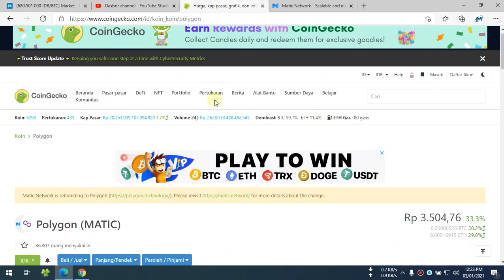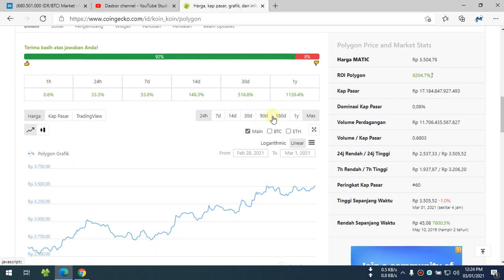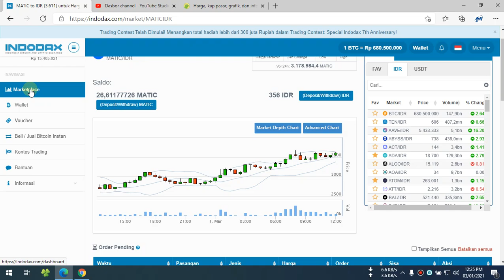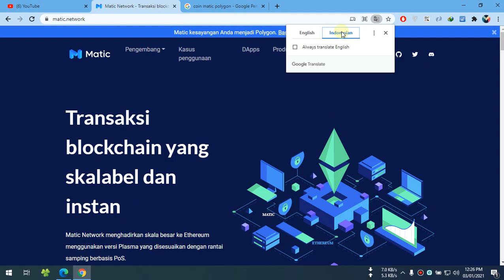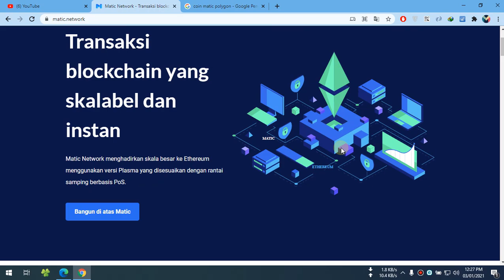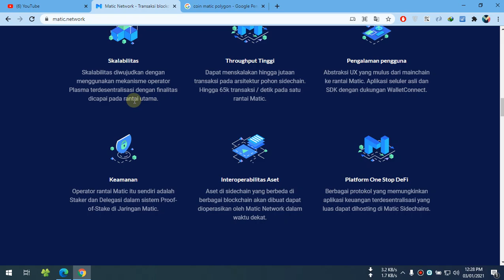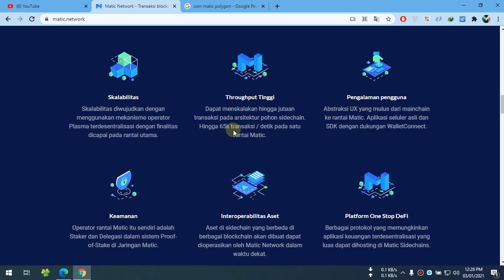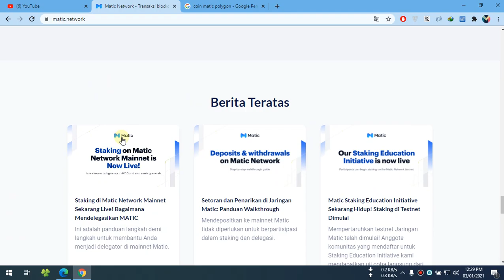Matic Berganti Nama Menjadi Polygon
Indodax.com adalah marketplace untuk membeli dan menjual Bitcoin di Indonesia menggunakan mata uang rupiah. Kamu juga bisa menukarkan Bitcoin ke berbagai aset kripto, seperti Ethereum, Litecoin, Dogecoin, DASH, Ripple, Stellar, XEM, NXT, Bitshares dan aset kripto lainnya secara gratis tanpa potongan biaya.
Dalam bahasa non-teknis, Bitcoin adalah sebuah aset digital yang dapat ditransaksikan tanpa bantuan kartu kredit ataupun bank sentral. Bitcoin dirancang sedemikian rupa untuk memudahkan penggunanya dalam melakukan transaksi perdagangan secara lebih cepat, sederhana, dan efisien lewat internet. Bitcoin dikembangkan pada tahun 2009 sebuah entitas dengan nama samaran Satoshi Nakamoto. Aset kripto ini seperti emas, namun hanya tersedia di dunia digital. Meski sekilas mirip dengan eGold, konsep sebenarnya jauh berbeda.